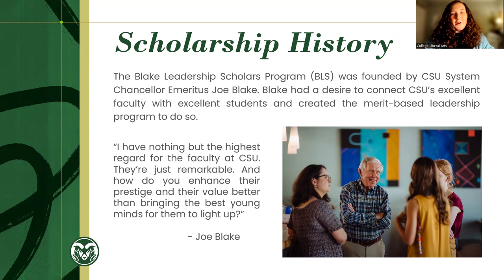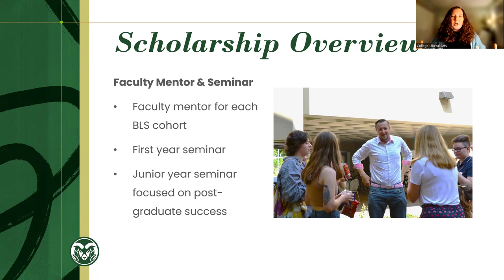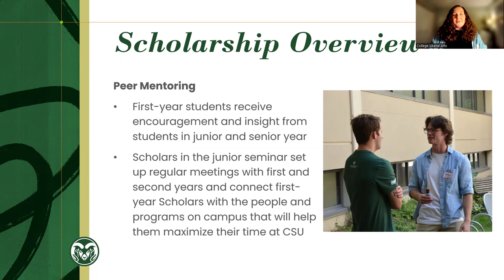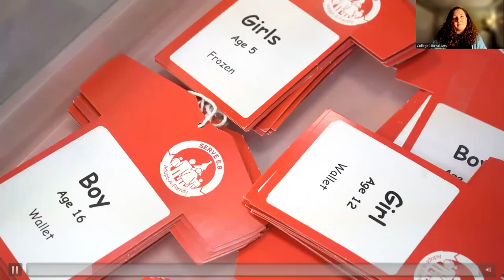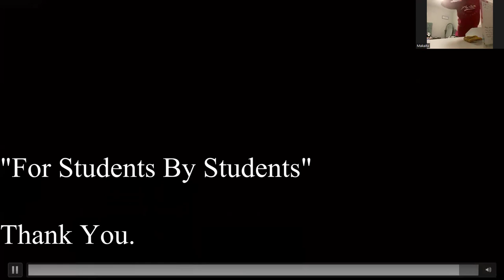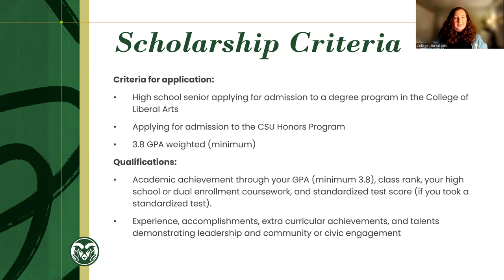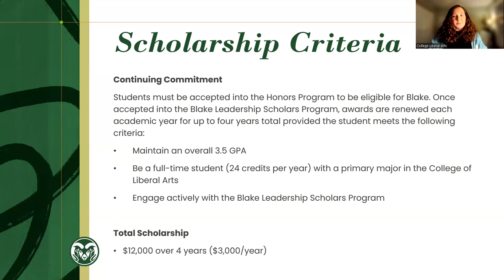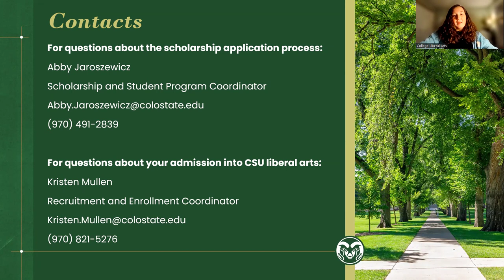Blake Leadership Scholars Program Webinar | Dec. 21, 2023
Scholarship coordinator Abby Jaroszewicz hosts a webinar to give more information about the Blake Leadership Scholars Program in the CSU College of Liberal Arts.